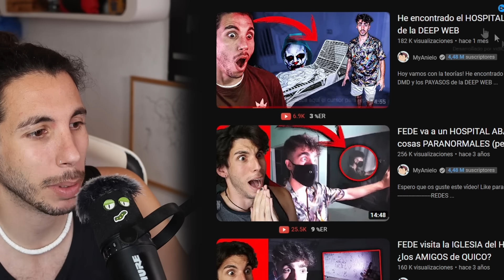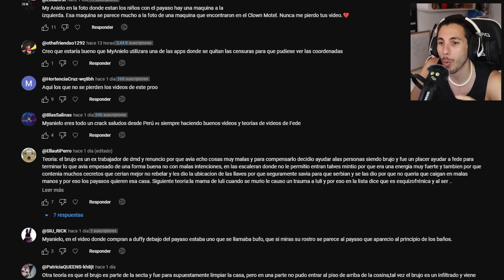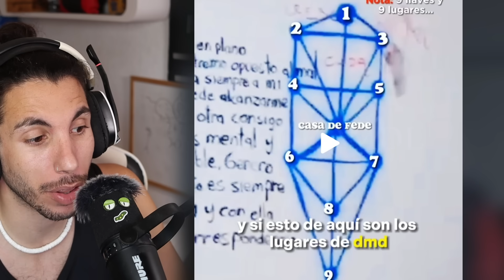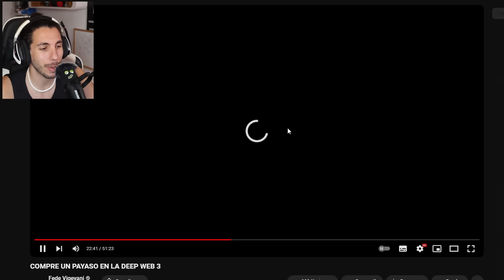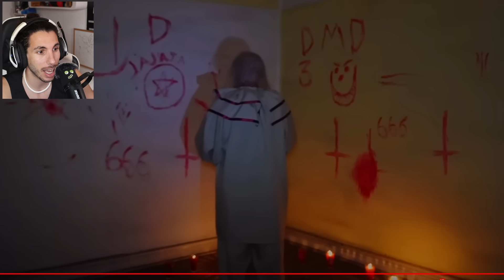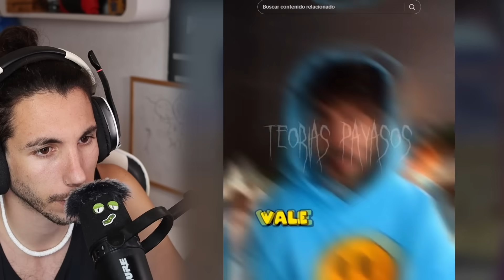este es el SECRETO de los PAYASOS de la DEEP WEB 😨🤡 *DMD los CONTROLA*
Hoy vamos a ver la teoria definitiva de los Payasos de la Deep web!